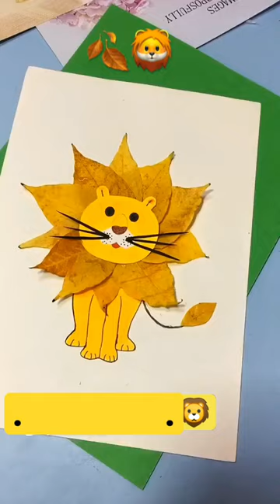🍂🦁 | leafy lion | diy lion |leaf art | #